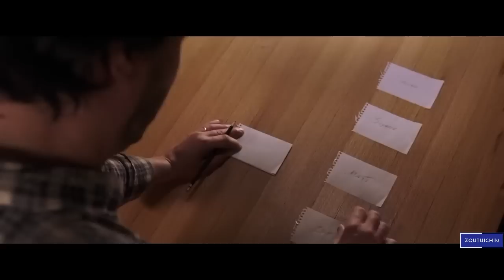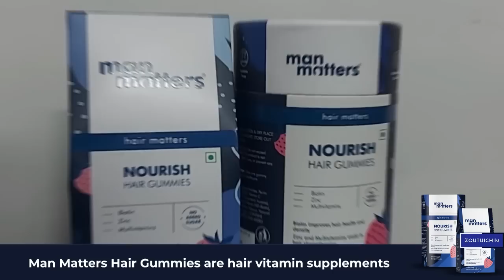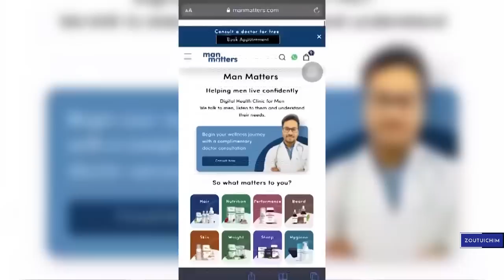Scientist pan Mithi ho suhhing na machine sem, hithei ding hinam??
𝗨𝘀𝗲 𝗠𝗮𝗻 𝗠𝗮𝘁𝘁𝗲𝗿𝘀 𝗛𝗮𝗶𝗿 𝗚𝘂𝗺𝗺𝗶𝗲𝘀 𝗳𝗼𝗿:
✅𝗛𝗮𝗶𝗿 𝗚𝗿𝗼𝘄𝘁𝗵

🙌🏼 𝗗𝗼𝘄𝗻𝗹𝗼𝗮𝗱 𝘁𝗵𝗲 𝗠𝗮𝗻 𝗠𝗮𝘁𝘁𝗲𝗿𝘀 𝗮𝗽𝗽 𝗮𝗻𝗱 𝗯𝗼𝗼𝗸 𝗮 𝗳𝗿𝗲𝗲 𝗮𝗻𝗱 𝗰𝗼𝗻𝗳𝗶𝗱𝗲𝗻𝘁𝗶𝗮𝗹 𝗼𝗻𝗹𝗶𝗻𝗲 𝗱𝗼𝗰𝘁𝗼𝗿 𝗰𝗼𝗻𝘀𝘂𝗹𝘁𝗮𝘁𝗶𝗼𝗻